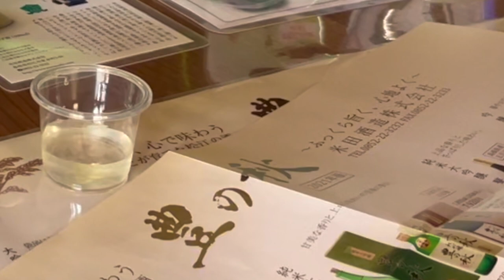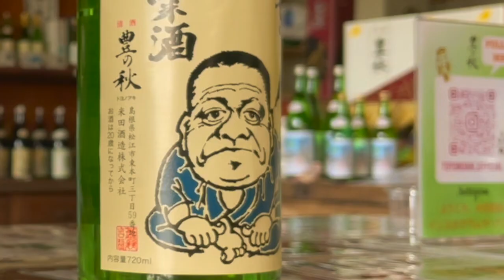Short Sips #1 - Yoneda Brewery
Episode 1 of Short Sips takes us to Toyo no Aki brewery in Matsue City, Shimane Prefecture!